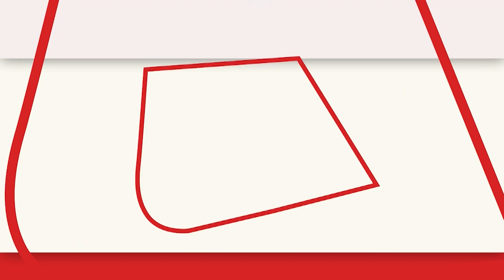Diwali से पहले Maharashtra सरकार ने जनता को दिया बड़ा तोहफा | Devendra Fadnavis | Aaj Tak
दिवाली से पहले महाराष्ट्र सरकार ने जनता को दिया बड़ा तोहफा. शक्कर, चने की दाल का पैकेज जनता को दिया जाएगा मुफ्त. योजना से करीब 7 करोड़ लोगों को मिलेगा फायदा
Before Diwali, Maharashtra government gave a big gift to the public, sugar, gram dal package will be given to the public, about 7 crore people will benefit from the free scheme